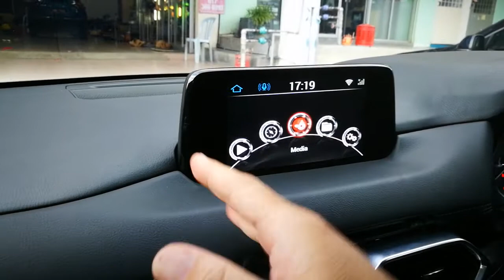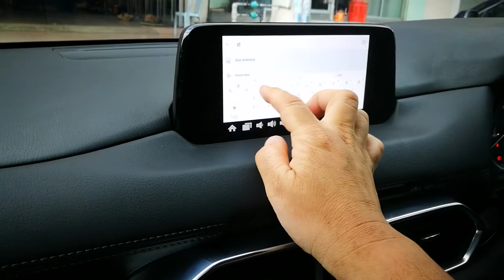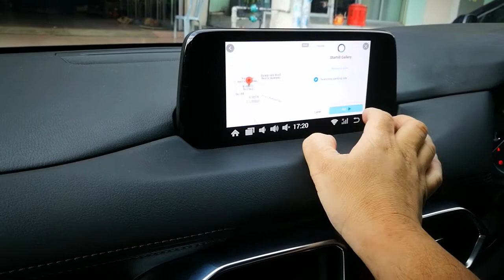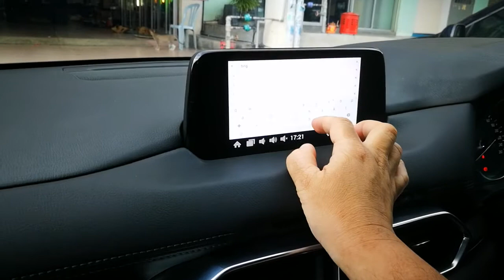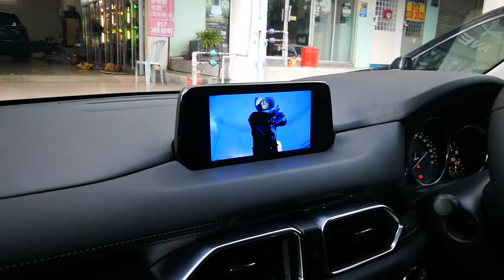Cx5 install True mazda Android interface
Install by jack Liue (king of Mazda interface)
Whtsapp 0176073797